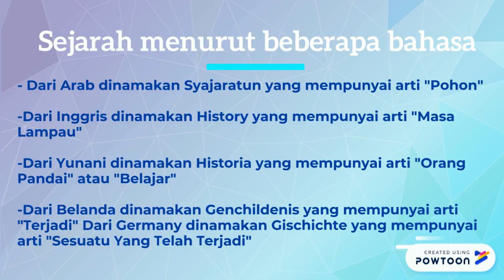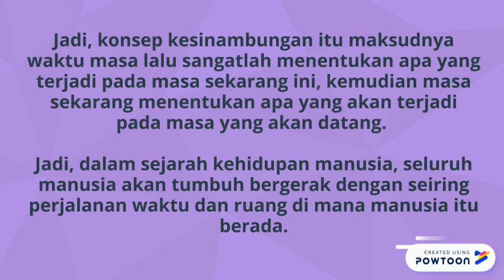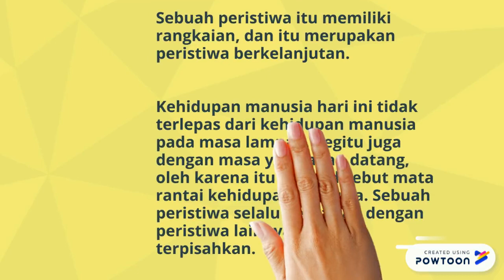Reni Nur S || Manusia dan Sejarah - Materi Sejarah Peminatan Kelas X || Media Pembelajaran Sejarah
Halo teman-teman semua...kali ini saya akan berbagi informasi seputar materi pelajaran Sejarah Peminatan Kelas X mengenai Manusia dan Sejarah melalui media pembelajaran Powtoon. Seperti apa penjelasannya?
Yuk kepoin videonya...Chek this out!!!

Selamat Datang di Galeri Video Tugas dan Daily Vlog Reniii

Chanel ini digunakan untuk menyimpan video saya dari pada dipendam di laptop lebih baik saya upload ke youtube supaya orang lain juga dapat melihat. Semoga bermanfaat.

~Kisah Sejarah adalah guru terbaik bagi kehidupan~